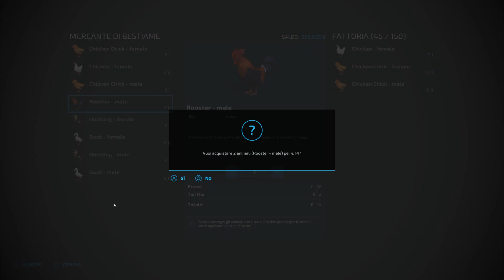THE VALLEY THE OLD FARM #3-JCB TELETRUK MULETTO TELOSCOPICO-Farming Simulator 22-Gameplay ITA HD